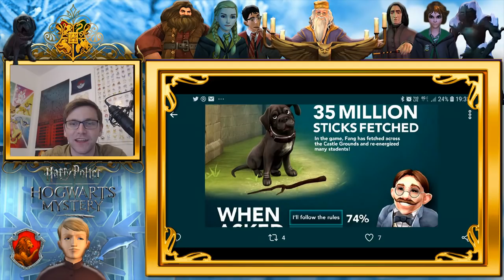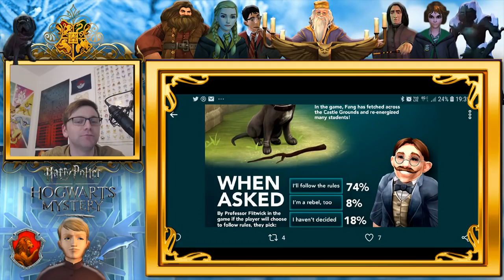MY FIRST DATE WITH PENNY!!!........I THINK?!? - NEW UPDATE - HARRY POTTER: HOGWARTS MYSTERY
WE TAKE A LOOK AT THE NEW UPDATE WHICH HAS BROUGHT GOBSTONES, EATING AND DRINKING MORE BUTTERBEER INTO OUR LIVES